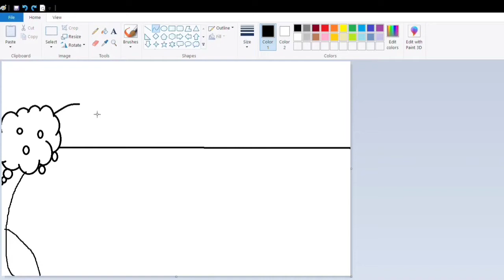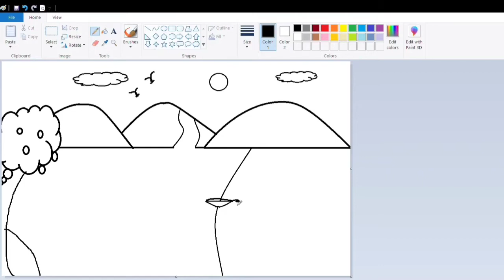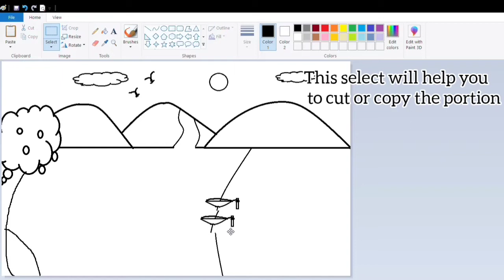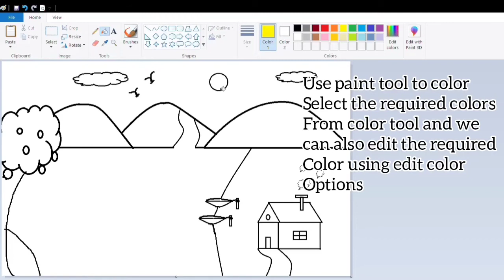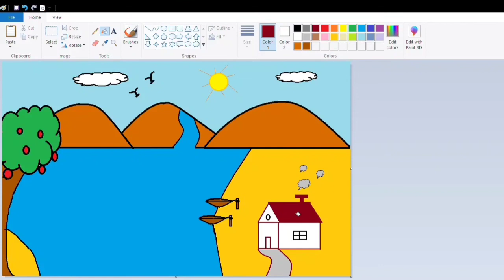How to draw in MS paint | scenery painting | drawing in mspaint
In this video we shown how to draw a scenery in a simple method using MS paint. This will help Kids to learn easily to draw and paint in MSpaint. Hope you all like this video.